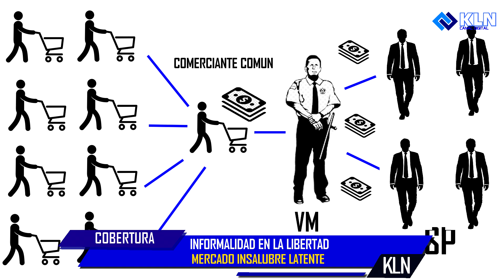INSALUBRIDAD EN LAS CALLES, ALREDEDOR DE LOS MERCADOS DE MERISCOS DEL CANTON LA LIBERTAD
Basura, desperdicio, triciclos oxidados, son los elementos con los que conviven los comerciantes y usuarios en los mercados del cantón
La Libertad.